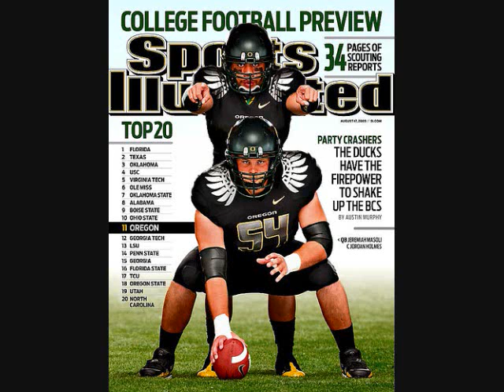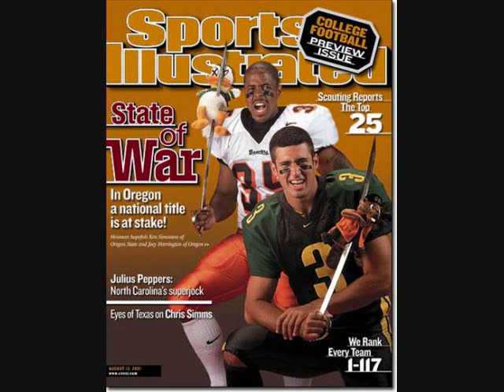I LOVE MY DUCKS 2009.wmv